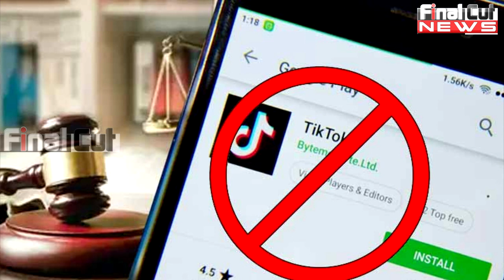Rakhi Sawant Hilarious Reaction on TIK-TOK BAN in India | Watch Video